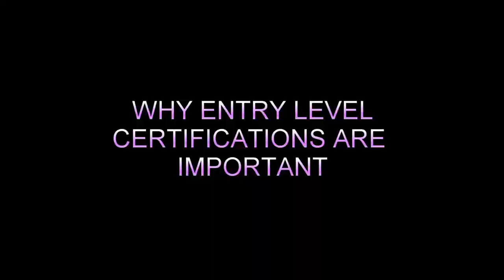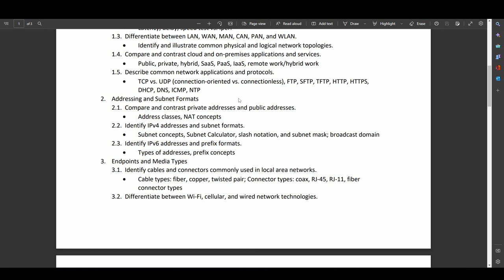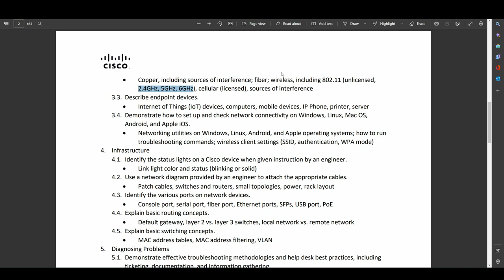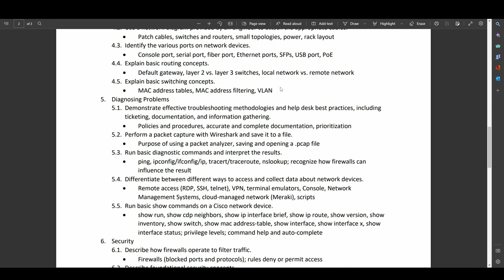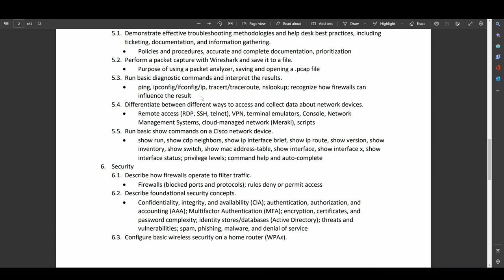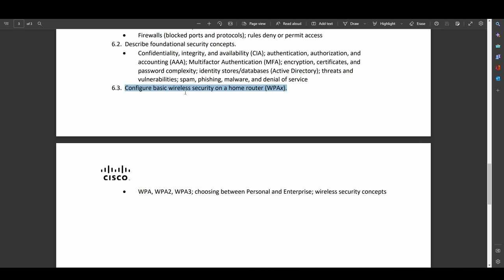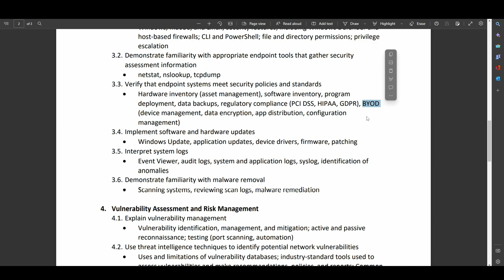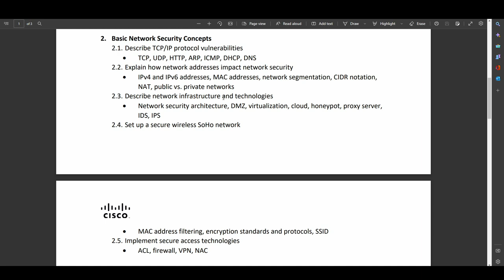CCST | Everything You Need to Know About Cisco's New Certification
Cisco just announced a new entry level certification, the Cisco Certified Support Technician. But what does this mean for you? no worries, Brainmelt university is here to give you all the dirty little details of this new cert.